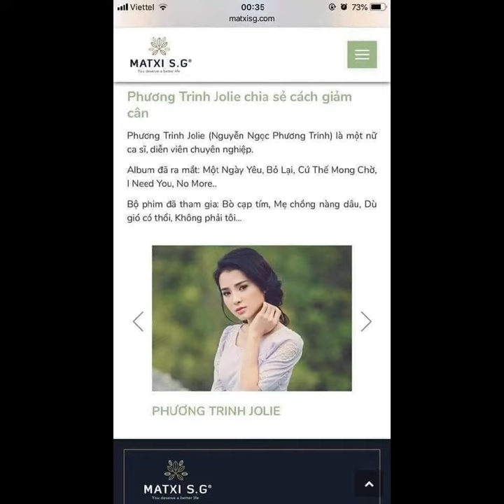trà giảm cân Golean có tốt không webtretho Diễn Viên NY SAKI Review 0964270412 zalo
Trà Thảo Mộc Golean 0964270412 (ZALO)
Golean Detox là một loại trà giảm cân, được kết hợp từ nhiều loại thảo dược quý. Golean làm tiêu tan mỡ thừa, đào thải độc tố làm sạch cơ thể. Đem đến cho mọi người làn da mịn màng, cơ thể gọn gàng săn chắc, khi huyết lưu thông, phòng ngừa bệnh tật.

1. Thành phần thảo dược: Giảo cổ lam, Quyết minh tử, Lá sen, Trà xanh, Tinh bưởi, Linh chi vàng, Khổ qua, Sâm đất, Chè vằng, Hà thủ ô, Tinh nghệ.

2. Công dụng:
- Triệt tiêu mỡ, giảm béo, đặc biệt vùng bụng, đùi và bắp tay.
- Giải độc gan, giảm mỡ máu, thanh lọc đường ruột, bài trừ độc tố làm sạch cơ thể, phòng ngừa bệnh tật.
- Làm săn chắc cơ, đẹp da, đen tóc, điều kinh bổ huyết, lợi sữa.
- Hạn chế nạp năng lượng và cảm giác thèm ăn.

3. Liều dùng:
- Liệu trình 14 ngày/ hộp, có thể giảm 1 - 4 kg.
- Liệu trình 28 ngày/ 2 hộp, có thể giảm 5 - 10 kg.

* Lưu ý: Sản phẩm không phải thuốc và không có tác dụng thay thế thuốc chữa bệnh.

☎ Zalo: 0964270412